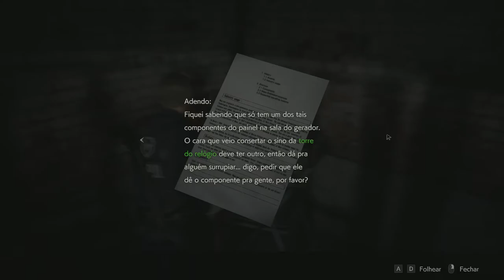RESIDENT EVIL™ - 2 - HowToPass #78 - The keycard gate